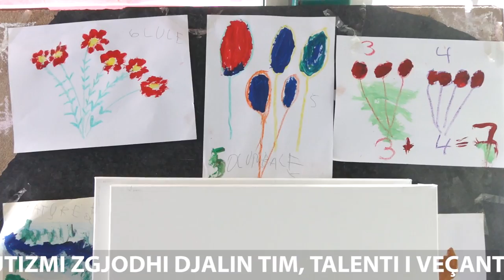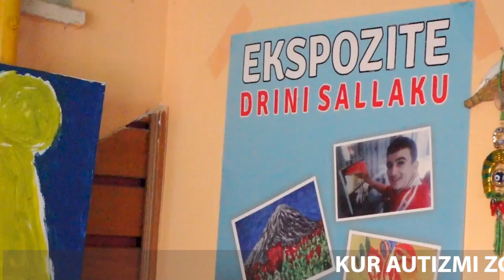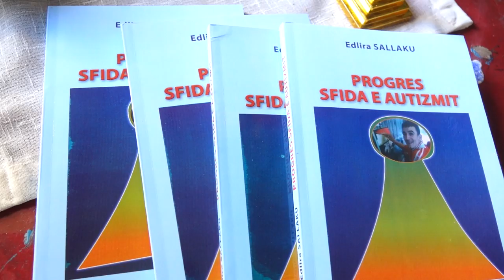Kur autizmi zgjodhi djalin tim, talenti i veçantë i Drinit në pikturë